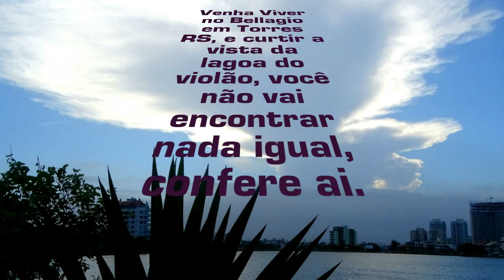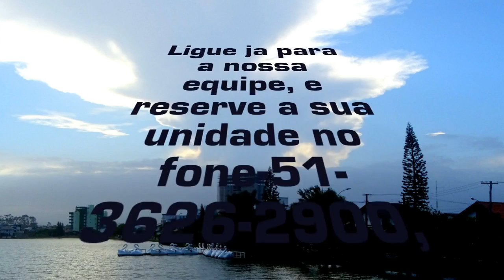Bellagio Rezidenziale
Aqui é o seu lugar para morar, curtir a lagoa, e tudo que ha de melhor em Torres RS.